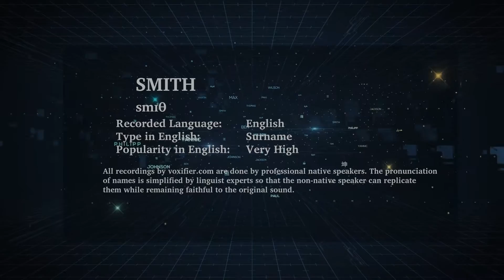How to Pronunce Smith in English - Voxifier.com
This is the English pronunciation, popularity, and phonetics recording of the surname Smith. The same name may exist in other languages with different pronunciations.